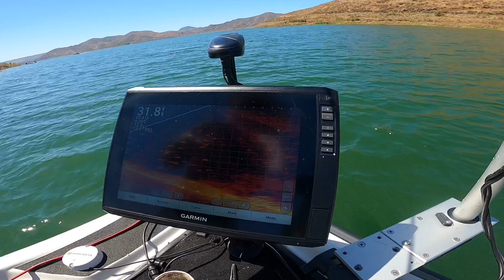August 4, 2023